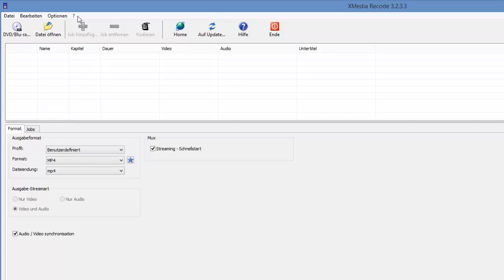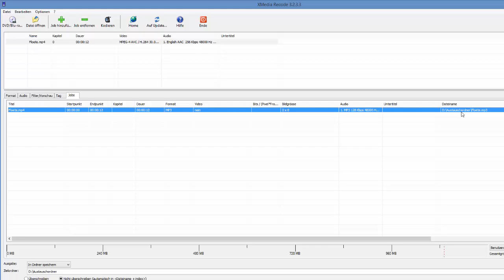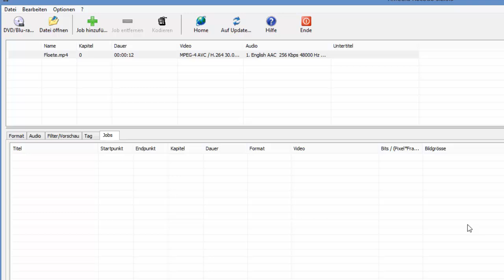6. Video in mp3 konvertieren mit XMedia Recode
Ich erkläre in diesem Video wie bei XMedia Recode bei einem Video die Audio - Spur im mp3 - Format exportiert.